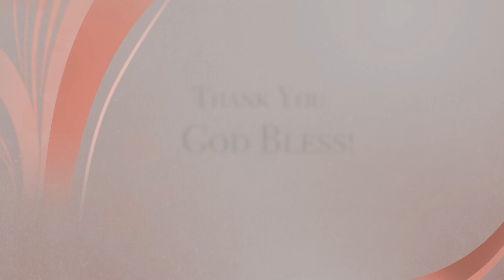ముందు నుయ్యి వెనక గొయ్యి - Jacob & Israelites // Dr.Dan @ FGC, HYD